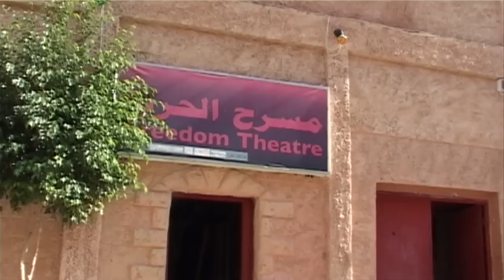DAM feat Juliano's students - Juliano's way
Juliano's way
DAM feat Juliano's students
produced by jethro

(Juliano's student)
Jul, I will always remember when you told us that art is a form of revolution, so from this day on we aren't just revolutionaries, we are artists
Jul, I will never forget the resistance you planted in our hearts

Hook
(Sampled from Into the Night by Benny Mardones)
If I could fly
I'd pick you up
I'd take you into the night
Like you've never seen
(The Freedom theater)
Jul used to say, standing on a stage and voicing your opinion is called resistance

Suhell Nafar rap:
We stood tall in front of the barriers
While you simply passed over them
You drew a path with an arrow pointing to one way
No turns, no slowing down, there's only one target
You died with all of your qualities
While the killer is masked afraid of his true face
Jul, who is insane?
Who is sane? Who can see the whole picture?
If we had a pinch of your madness
I guess the word freedom wouldn't be just a name of a theater
Jul got shot
On the same date that Martin Luther King was shot
They both had a dream, we all had hope,
And a few depressed individuals had guns
You were a script writer & an actor that never followed any script
You gave us Arna's Children now rest in peace and let us do Juliano's Children

Hook
(Juliano's student)
He always used to say don't let one bullet stop you, after 7 bullets in your body we are still standing tall

Tamer Nafar Rap:
If you meet the killer would you ask him?
If Jul's name was on the black list, write my name after his
Who did you shoot at?
You shot our man; he united Lyd, without
Any special effects he managed to get a monster outta 3 kids
just ask the cops, so tell the occupation to keep on oppressing
We won't be turned off, tell them to keep on pressing &
We still won't be turned off, Jul left his Volts
Under our names in his will, but if the killer was one of us
A theatre? A play? A dance? A painting?  Do you call this heresy?
I'm opening the same holy books and can't find any page
Let me understand it, religion fights the darkness
And art has the same ideology, the difference is:
That you don't need to turn the stick into a snake so we believe in your ideology
If you resist slavery its enough for us to follow you
Jul, if you lived back in the prophet's decade
You would've protected them with your life
While the ones who shot you are holding the nails & the hammers, rest in peace.

Hook
(Juliano's student)
Freedom starts in our minds, the freedom of speech, and most important the freedom of choosing.

Mahmood Jreri Rap:
I don't get it, can you kill a culture?
Can art threaten people? Jul answered this question
We met in Lyd, they said you wanted to make a music video
Suddenly I see myself in the middle of a demonstration, so I realized
If the eye behinds the camera is brave
Then you will find a revolution in front of it
I send you roses with deep sadness, all the roads lead
To Jenin, and here is what I have to say
Follow the teacher, don't be afraid
Of the masked ones that want us to live in darkness
They will be appreciated only by the extremist
While you will light the roads
Getting appreciated by the armed revolutionaries,
The poets, the writers & the actors
And be sure that the theater will be there as well
The sketches of the killer will be dark
While Jul's parts will be so touching, so colorful
And it will end with: To Be Continued

(Juliano's student)
And you always taught us if we don't stand together we will be hanged together